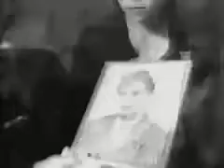Honoring Sgt. Masuta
In this World War II footage, Gen. Stilwell gives the Distinguished Service Cross to Sgt. Masuta posthumously to his sister. BC